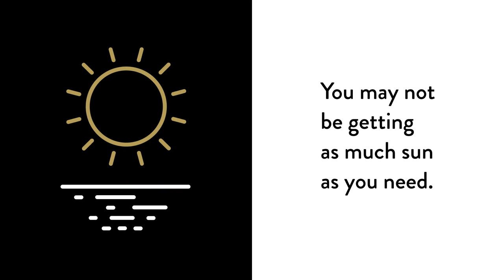D5000 by Thorne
Supports healthy bones and muscles‚ cardiovascular function‚ and immune function

Vitamin D plays an important role throughout life‚ beginning with fetal development. Unlike many vitamin D supplements‚ Thorne's contain no lactose or preservatives (BHA‚ BHT‚ sodium benzoate‚ etc). NSF Certified for Sport®

Thorne's D-5‚000 is NSF Certified for Sport®. Vitamin D protects a number of important functions in the body. In addition to supporting healthy bones and muscles‚ it supports cardiovascular health and immune function. Although direct sunlight provides natural vitamin D‚ many individuals of all ages‚ especially the elderly‚ do not get enough vitamin D from sunlight and their diet. Vitamin D supplementation can be of great benefit in these situations. However‚ the powders used in many pre-mixed vitamin D dilutions frequently contain potentially detrimental ingredients such as lactose‚ as well as preservatives such as BHT‚ BHA‚ sodium benzoate‚ and sorbic acid. Thorne's vitamin D is formulated for individuals who are sensitive to those ingredients.

In the United States‚ the current recommended daily intake of 800 IUs vitamin D is based on the minimum amount to protect against bone disease. However‚ an upward revision of this guideline is now being considered in light of current research‚ especially new research regarding immune function. This research suggests serum vitamin D levels should be in the range of 32-80 ng/mL 25-hydroxyvitamin D.?

The amount of vitamin D needed to achieve minimum vitamin D sufficiency – generally recognized to be a blood level of 32 ng/mL of 25-hydroxyvitamin D – depends on many factors and varies from individual to individual. Thus‚ the requirement for vitamin D supplementation should be individualized. Either D-1‚000 or D-5‚000 maybe be ideal to maintain an optimal level of vitamin D in healthy individuals.

Because an athlete needs to know that his or her supplements are trustworthy and compliant‚ every batch of an NSF Certified for Sport® product is tested for compliance with label claims and to ensure the absence of more than 200 substances banned by many major athletic organizations‚ including stimulants‚ narcotics‚ steroids‚ diuretics‚ beta-2 agents‚ and masking agents.